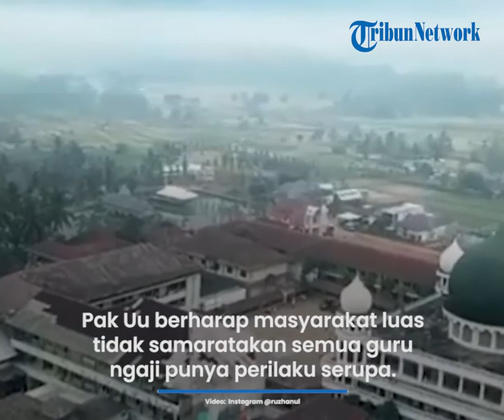Wagub Uu Imbau Pesantren Wajib Selektif dalam Memilih Tenaga Pengajar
Laporan Wartawan TribunJabar.id, Muhamad Syarif Abdussalam

TRIBUN-VIDEO.COM, BANDUNG - Wakil Gubernur Jawa Barat Uu Ruzhanul Ulum, mengungkapkan rasa prihatinnya atas kejadian rudrapaksa terhadap belasan santriwati oleh seorang oknum guru di Kota Bandung.

Sosok Panglima Santri Jabar ini menghendaki pelaku dapat ditindak tegas oleh para aparat penegak hukum, agar dijerat hukuman yang berlaku.

"Jadi menanggapi apa yang sekarang beredar tentang ada seorang guru yang memperkosa muridnya sampai hamil. Pertama saya berharap kejadian ini tidak terulang kembali, kedua saya merasa prihatin sebagai komunitas pondok pesantren kejadian semacam ini," ungkap Pak Uu, di Pondok Pesantren Al Ruzhan, Desa Cilangkap, Kecamatan Manonjaya, Kabupaten Tasikmalaya, Kamis (09/12/2021).

"Kemudian juga kita mendukung kalaupun itu sudah ditangani oleh pihak kepolisian atau APH (Aparat Penegak Hukum), agar diberlakukan hukum yang berlaku," katnya.

Selanjutnya Pak Uu, sapaan Karib Uu Ruzhanul Ulum, berharap masyarakat luas tidak menyamaratakan semua guru ngaji punya perilaku serupa. (*)

Artikel ini telah tayang di TribunJabar.id dengan judul Kasus Guru Predator Santri, Wagup Uu Imbau Pesantren Selektif Memilih Tenaga Pengajar,